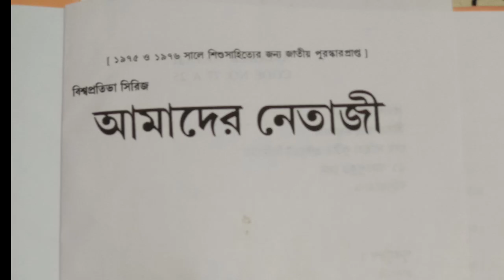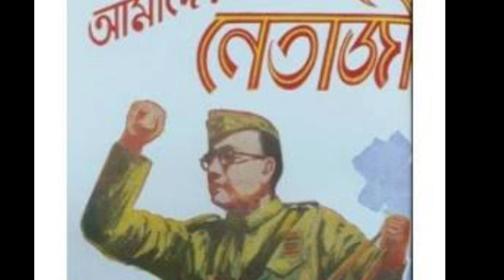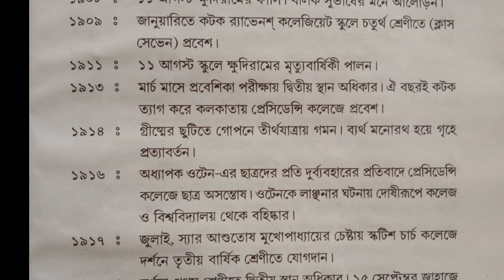বই সই। বই এর কথা। কিছু ভালো বই। বই। নেতাজী। জীবনী। কি বই পড়বেন। book। Netaji। recommended books।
বই সই। বই এর কথা। কিছু ভালো বই। বই। নেতাজী। জীবনী। কি বই পড়বেন। book। Netaji। recommended books। বই পড়া। বইয়ের গল্প। story of books। biography of Netaji।